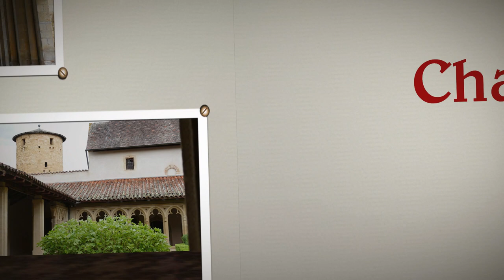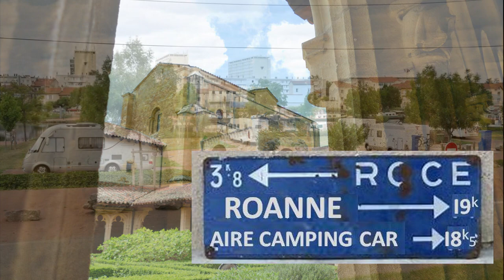42 - CHARLIEU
La vallée où est situé Charlieu s'appela autrefois la Vallée Noire parce que dit un ancien auteur elle était couverte de forêt épaisse ce n'était pas seulement la vallée qu'il en était couverte mais aussi les collines environnantes.

Le coteau de Saint-Nizier quant à lui faisait exception car depuis le Moyen Âge il n'a pas cessé de porter la vigne.

La vallée dans laquelle se trouve Charlieu été autrefois entrecoupé de marais formé par les débordements et les irrégularités du cours du Sornin.

Vers la fin du Moyen Âge les marais sont asséchées et la rivière resserrée dans le cours que l'on connaît aujourd'hui laissant place à de vertes pâtures, principalement utilisées par de nombreux troupeaux de vaches.

La rivière du Sornin a porté suivant les temps des noms latins très différents d'après les auteurs de la Gallia Christiana il y aurait été appelé Somnus, Somna ou Sonna, (nom qui aurait été donné aussi quelquefois à la ville) puis encore Surna et Scorvinus.